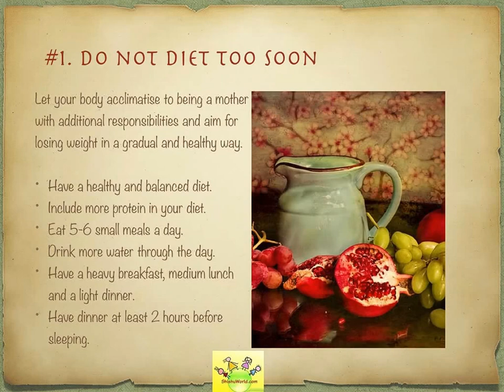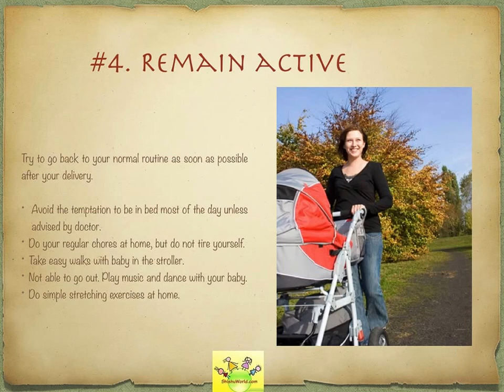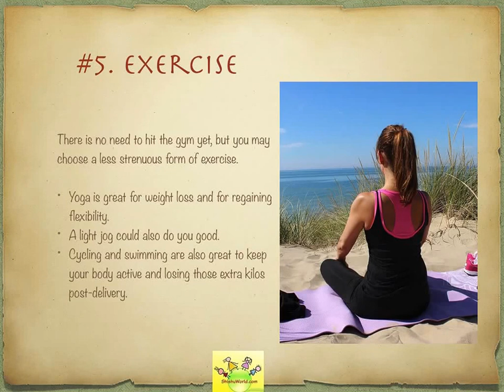Top 5 tips to lose post-pregnancy weight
How to lose weight after delivery